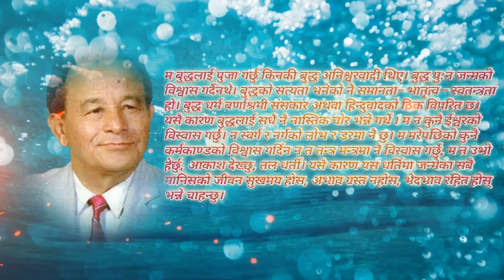Dr. Gopal Gurung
Youtube Detail
20/09/2019